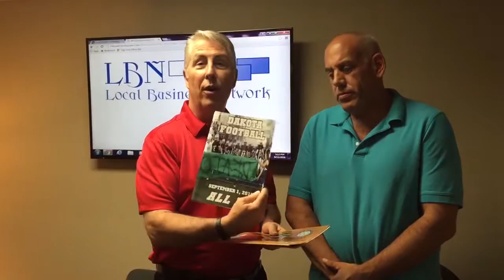Dale Heid Business Printer #1